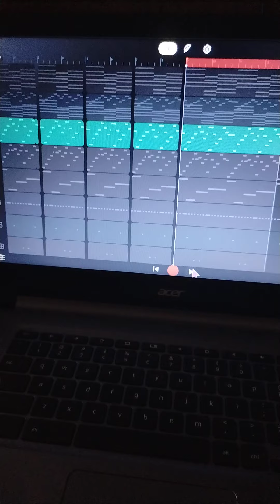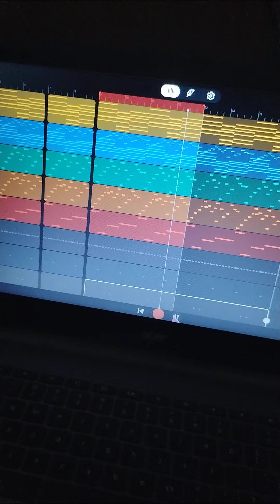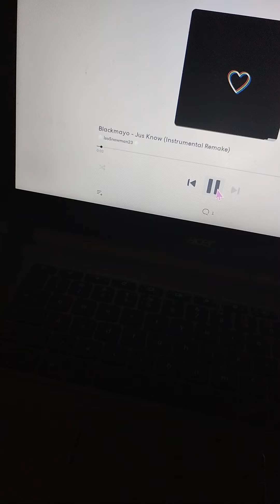How I remade Jus Know by Blackmayo